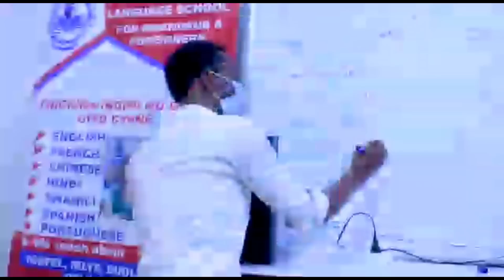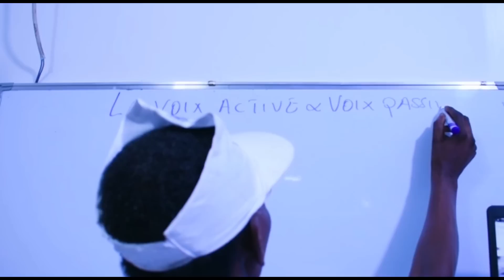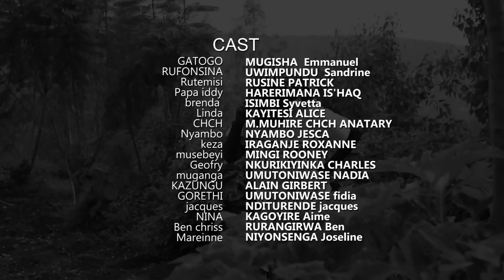UMUTURANYI S5EP21:Ben afite Urukundo ,Rutemisi na Rufonsina bakoze Inama , Goreti nawe aje ikigali ,